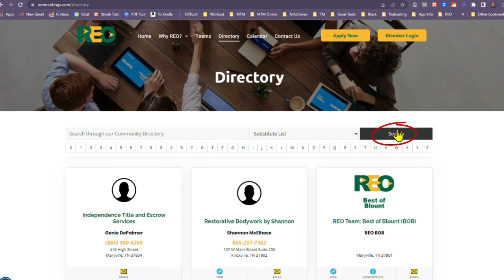How to Find Subs on Desktop or Laptop Computer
Go to ReoMeetings.com and follow video tutorial.